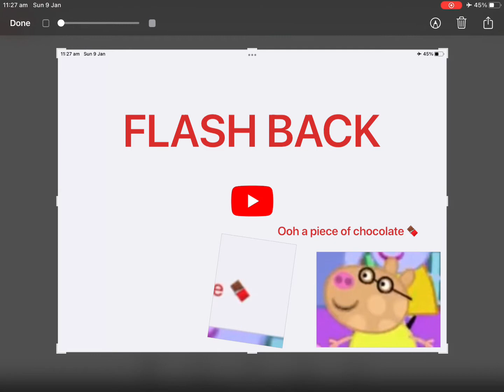This video is glitching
Cjfjbfhrhfrrfrbyfugrfgurifbufhrifhrufhrfuh